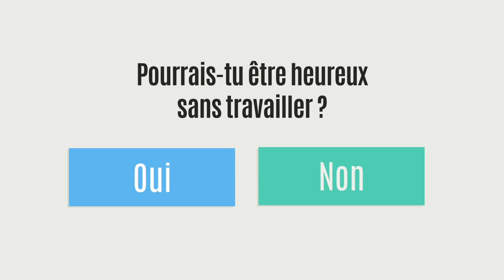Generation What? - Heureux sans travailler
Generation What? La grande enquête européenne qui dresse le portrait ta génération. Pourrais-tu être heureux sans travailler ?
Si tu as entre 18 et 34 ans, fais entendre ta voix et participe à l’enquête pour dessiner le visage de ta génération !